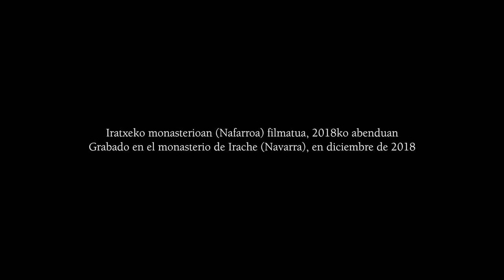Amenduxen epitafioa / Epitafio de Amendux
XVI. mendean Joan Amendux iruindarrak idatzitako eresia, Luys de Narvaez Berpizkundeko musikariaren “La canción del Emperador” doinuan oinarritua.

Fontes Linguae Vasconum: Studia et documenta aldizkariaren 50. urteurrenerako musika eta bideo sorkuntza.

Elegía escrita por el pamplonés Juan de Amendux en el siglo XVI, con música basada en “La canción del Emperador” del músico renacentista Luys de Narvaez.

Creación musical para el 50 aniversario de la revista Fontes Linguae Vasconum: Studia et documenta.

EKOIZLEAK / PRODUCCIÓN
Aziti Bihia
Kideka

KOORDINATZAILEAK / COORDINACIÓN
Maitena Duhalde
Benoit Lamerain
Ekaitz Santazilia

FILOLOGO ETA HIZKUNTZALARIAK / FILÓLOGOS/AS Y LINGÜISTAS
Borja Ariztimuño
Maitena Duhalde
Dorota Krajewska
Gorka Lekaroz
Ekaitz Santazilia
Eneko Zuloaga

MUSIKA MOLDAKETAK ETA KONPOSIZIOA /  ARREGLOS MUSICALES Y COMPOSICIÓN
Benoit Lamerain
Luys de Narvaezen “La canción del Emperador” (1538) doinuan oinarrituta
Basado en “La canción del Emperador” (1538) de Luys de Narváez

MUSIKARIAK / MÚSICOS/AS
Mohamed Boujalal (Laute arabiarra / Laúd árabe)
Maitena Duhalde (Kantua / Canto)
Catalina Escobar (Biolina / Violín)
Virgile Guglielmi (Biolina / Violín)
Benoit Lamerain (Gitarra barrokoa / Guitarra barroca)
Marie Laurence Tauziede (Viola da Gamba)

AUDIO EKOIZPENA / PRODUCCIÓN DEL AUDIO
Belarri-Matthieu Haramboure
Lezoti estudioa (Oiartzun)

BIDEO EKOIZPENA / PRODUCCIÓN DEL VÍDEO
Bonne Graine-Julien Bachellerie

MAKILLAJEA / MAQUILLAJE
Olaia Santacilia

TESTUA / TEXTO
Joan Amenduxen epitafioa (XVI. mendea). Nafarroako Errege Artxibo Nagusia.
Epitafio de Juan de Amendux (siglo XVI). Archivo Real y General de Navarra(Códices varios, L.4, 26r).

FRANTSESEZKO ITZULPENA / TRADUCCIÓN AL FRANCÉS
Itxaro Borda

INGELESEZKO  ITZULPENA / TRADUCCIÓN AL INGLÉS
Martin Walton

ESKERRAK / AGRADECIMIENTOS
Lionel Conde
Gwendal Tual
Claude Labat
Alain Barrenquy

Nafarroako Errege Artxibo Nagusia / Archivo Real y General de Navarra
Nafarroako Gobernuko Kultura, Kirol eta Gazteria Departamentua / Departamento de Cultura, Deporte y Juventud del Gobierno de Navarra

Iratxeko monasterioan (Nafarroa) filmatua, 2018ko abenduan.
Grabado en el monasterio de Irache (Navarra), en diciembre de 2018.

2019